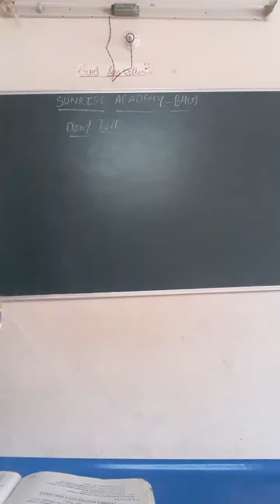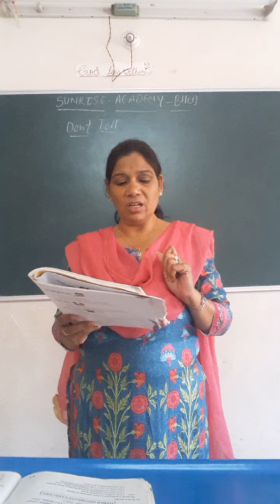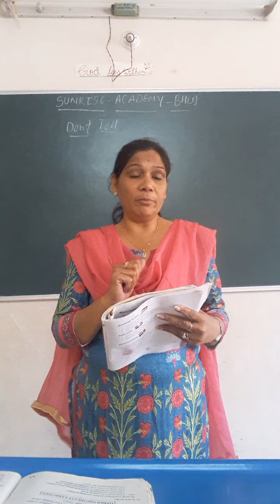Std 3rd English unit 9th Don't Tell (Marigold)